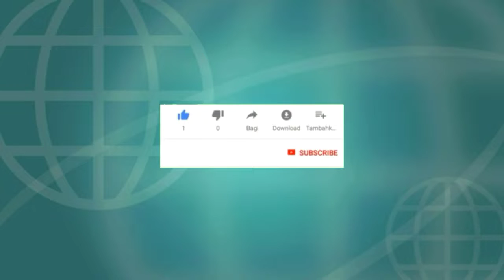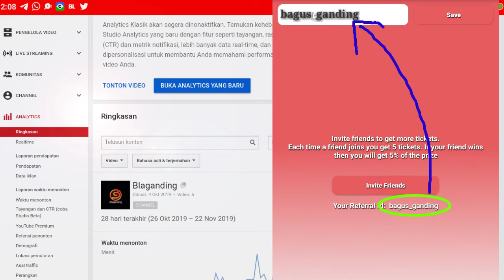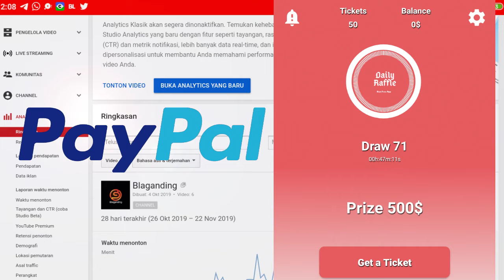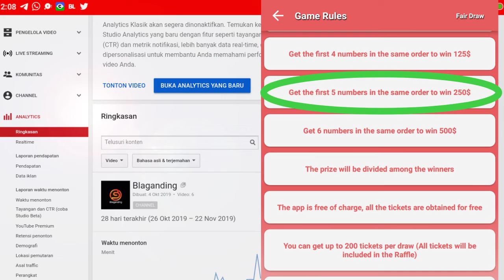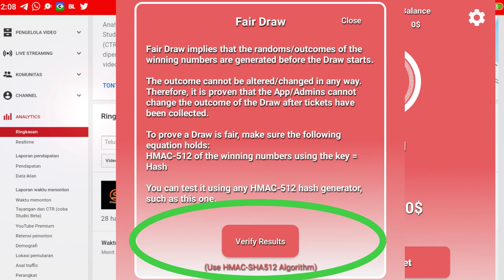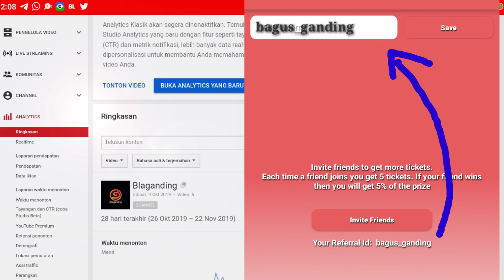APLIKASI PENGHASIL UANG DI INTERNET 2019 || TERBUKTI MEMBAYAR $500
APLIKASI PENGHASIL UANG DI INTERNET 2019.

Masukan Kode referensi saya, untuk mendapat 200 tiket per harinya 👉 (bagus_ganding)

recomended buat kalian bagi yang ingin gratisan, via Telegram atau Website, 👇👇👇 silahkan kalian klik dibawah untuk me-mining Gratisan

Yang lagi Viral!👇
• 1st Trade Airdrop Bot

Even Gratisan akan segera di Exchange
• QURA Token Airdrop Bot 👇